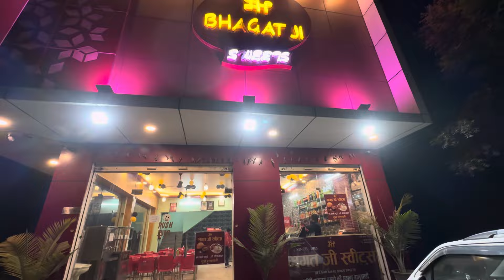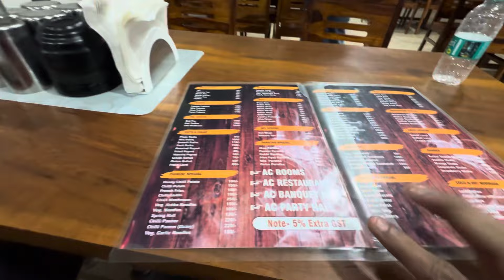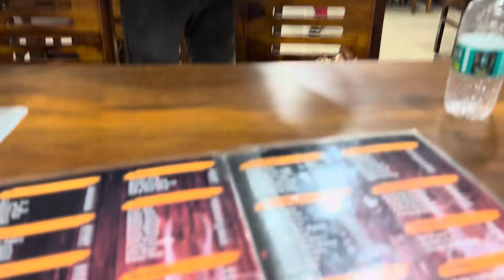Family Trip To Rajasthan | Family k sth nikal gaye trip per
Vlog - 275

This is all about Entertainment. Whatever I/we talk about in my videos is just for the fun or entertainment of people and not to offend or hurt anyone's sentiments or belief. It’s all about your fun .